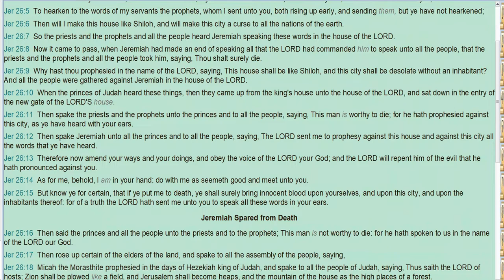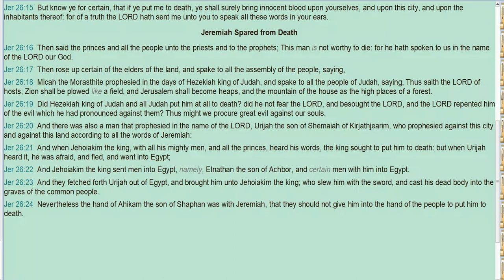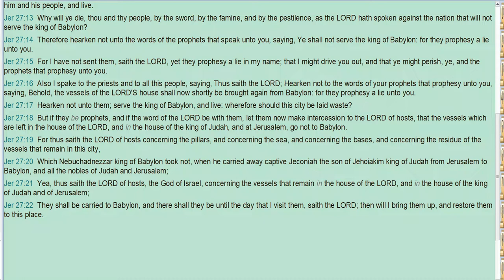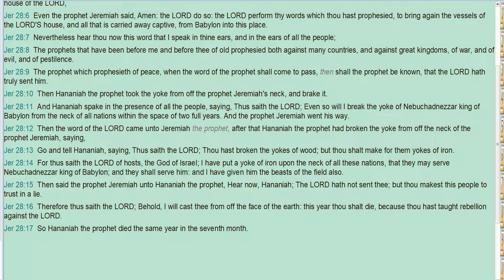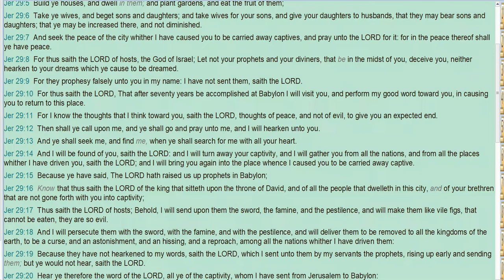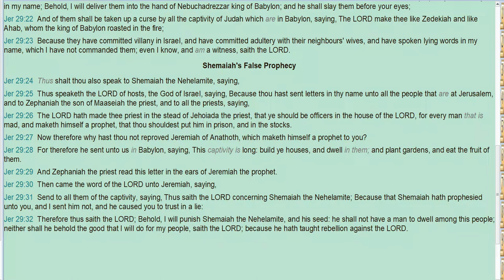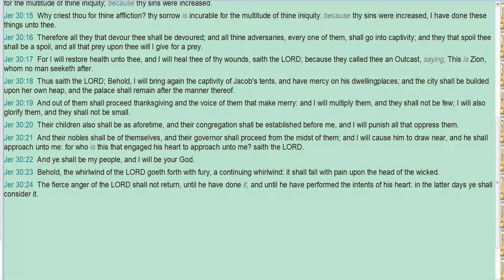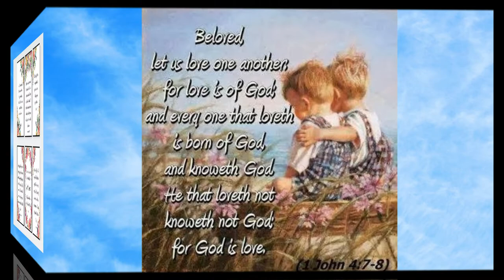October 26, 2022-The Book of Jeremiah Chapters 26-30